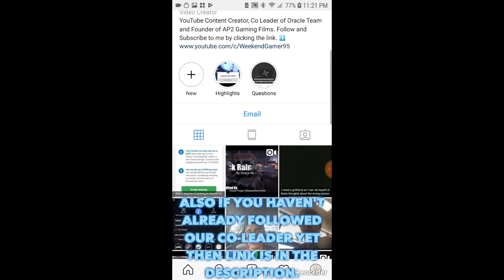Socia Media Promotion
Social Accounts